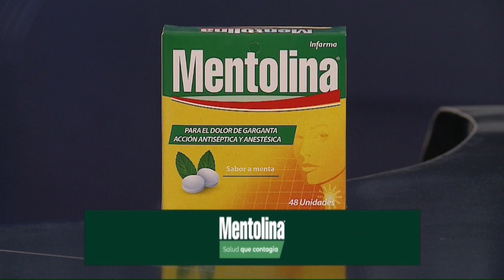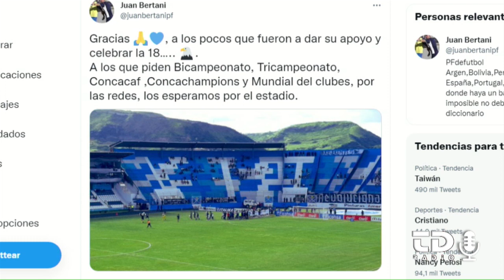El futuro de las elecciones de los directivos de la Fenafuth | Todo Deportes Radio.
Todo Deportes Radio con Mauricio Kawas y Carlos Ferrari.

Emisión del viernes 4 de agosto del 2023.

-El futuro de las elecciones de los directivos de la Fenafuth.